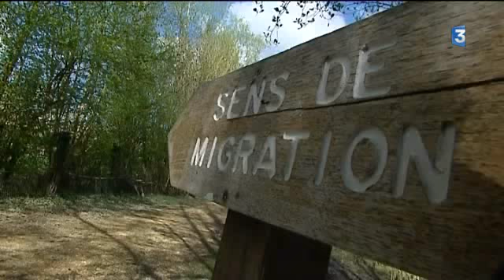La crue printanière disperse les canards du Marais Poitevin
Grâce à ses multiples canaux , la Venise Verte régule d'elle même les inondations, mais c'est sur la faune que la crue printanière a des conséquences inattendues. Au coeur des marais mouillés du marais Poitevin, la Venise Verte , pays de chemins d'eau où les innombrables fossés et canaux, bordés de frênes têtards, et de peupliers forment un bocage d'eau. Surpris par la crue printanière, les canards se sont perdus et dispersés, la période d'accouplement s'achève bientôt , alors pour les ornithologues, il est urgent de reformer les couples.
Reportage à St Hilaire la Palud d'Ingrid Gallou et Cédric Cottaz., intervenants : Francis Hervouet, Responsable du parc ornithologique, Thierry Hospital, Directeur de l'Office de tourisme de Niort et du Marais Poitevin, Matthieu Guillot, Guide.